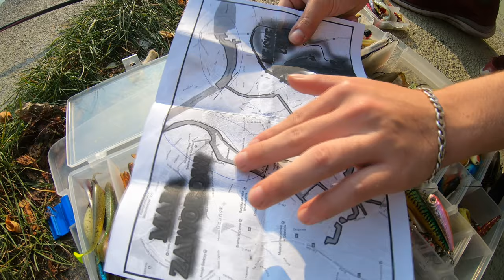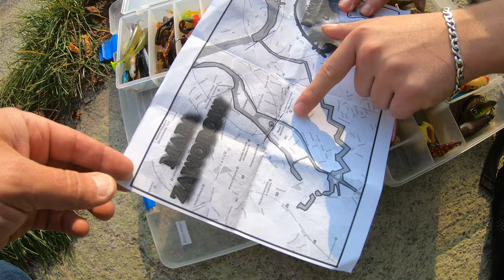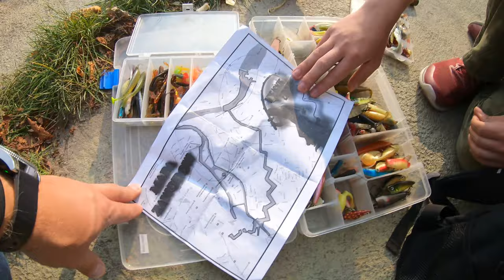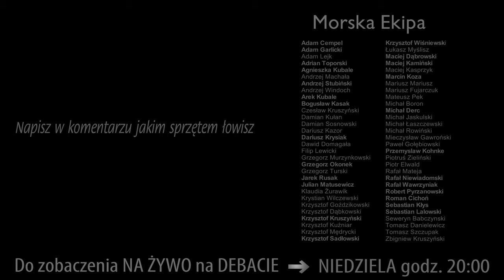GDAŃSK MOTŁAWA ➤ wody MORSKIE & skuteczne przynęty (opis łowiska)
Tym razem porozmawiamy z lokalnym łowcą boleni, sandaczy i okoni. Filip opowie nam jakie w jego ocenie są najskuteczniejsze przynęty na tę wodę. Oczywiście zapytam go również co sądzi o wodach spółdzielni troć które omawialiśmy w poprzednich odcinkach... Zobacz koniecznie poprzednie dwa odcinki o Motławie i wodach Spółdzielni Troć

PRZYDATNE LINKI :)
Link do wsparcia inicjatywy omawianej na DEBACIE:

DZIAŁAMY DZIĘKI WAM

Morska Ekipa to grupa wsparcia kanału MorskaTV. Tworzymy zespół ludzi, którzy chcą promować wędkarstwo morskie, spotykać się na plaży, wspólnie łowić i wymieniać się doświadczeniami...

Michał sam sobie nie poradzi w prowadzeniu kanału. Naszym celem jest pomagać mu tak by MorskaTV była coraz lepsza, ciekawsza i docierała do coraz większej grupy ludzi... Dołącz do Morskiej Ekipy i wesprzyj finansowo funkcjonowanie MorskiejTV!